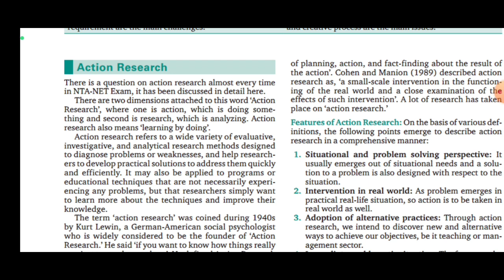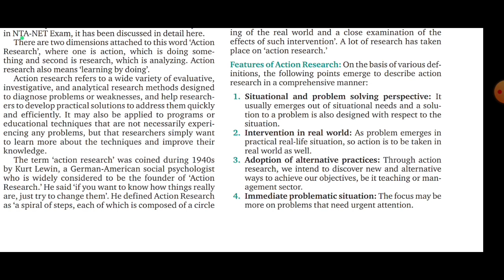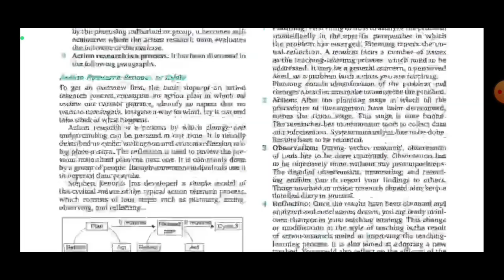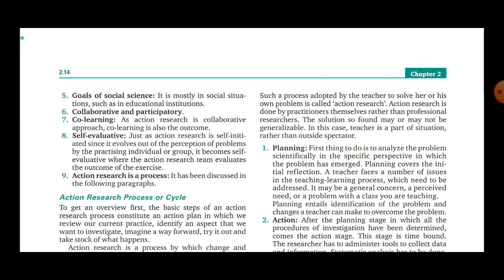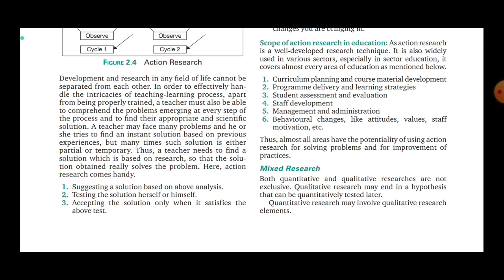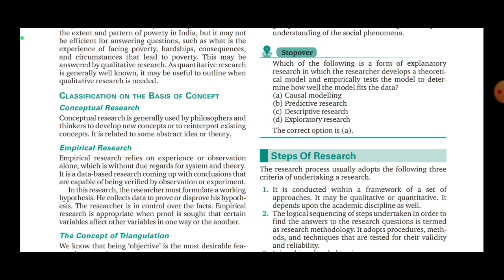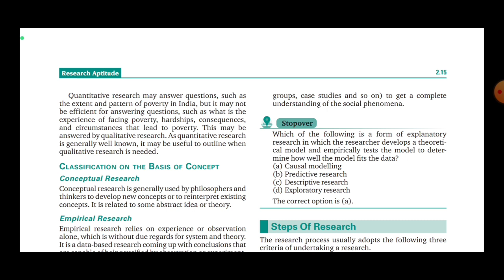NET PAPER 1 UNIT 2 TOPIC 6